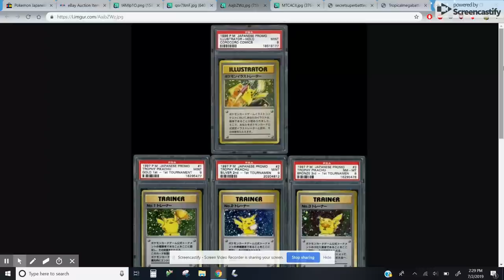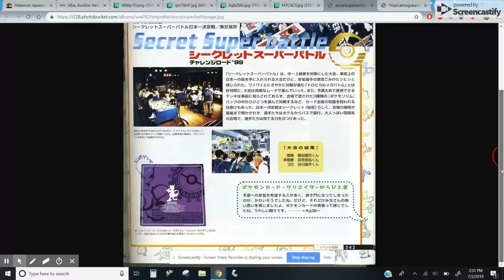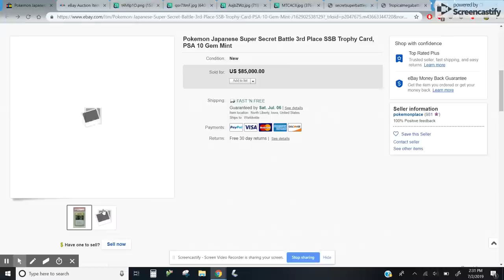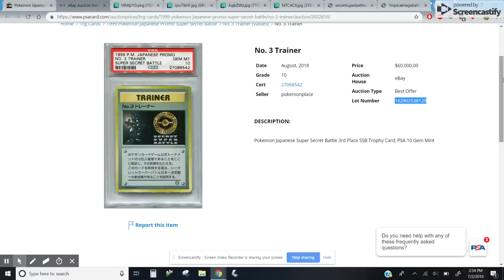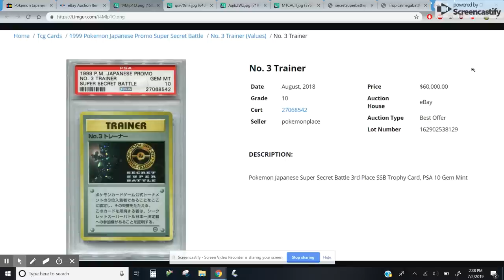$60,000 Pokemon Card Stolen/Lost In The Mail